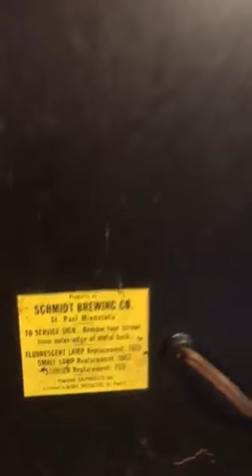Schmidt Brewing Co. Sign Bubbler beer